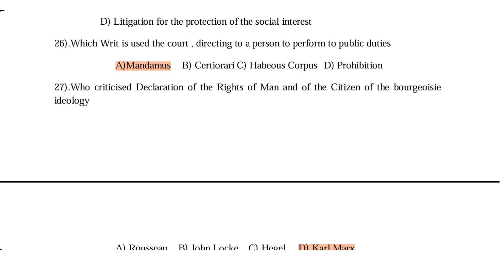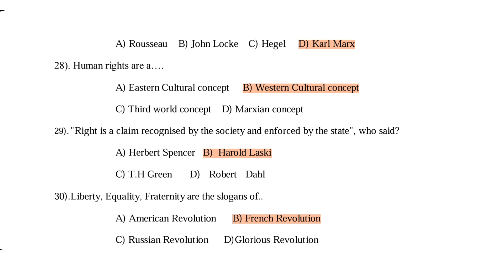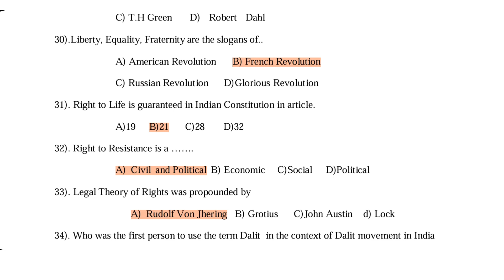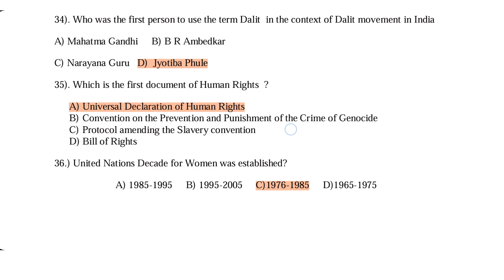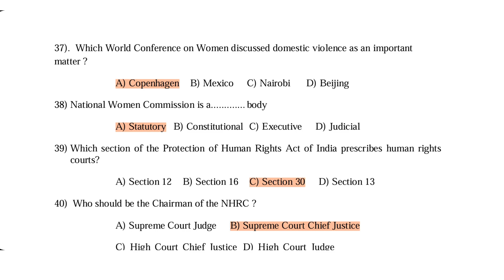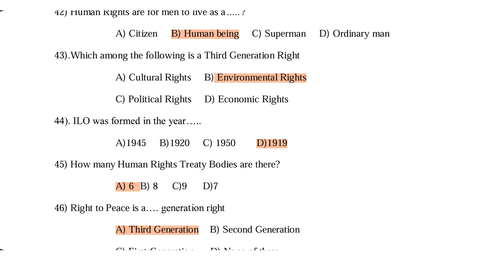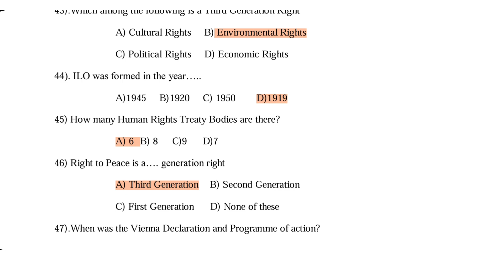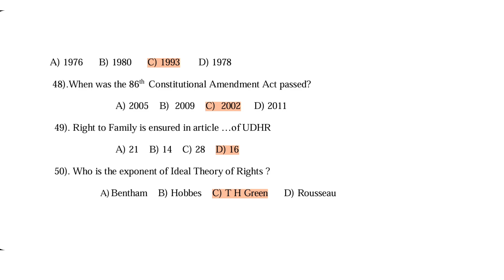HUMAN RIGHTS IN INDIA MARKED MCQ WITH MALAYALAM PART : 2 calicut university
Calicut university 5 th semester open course human rights in india marked mcq with malayalam.